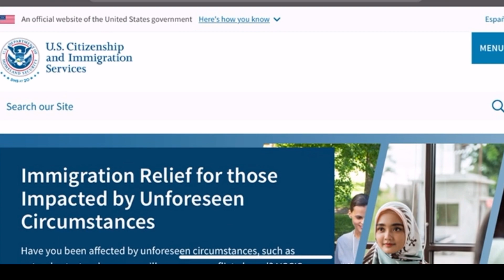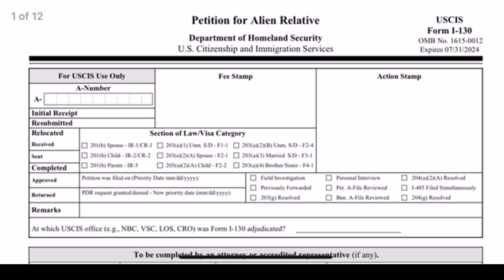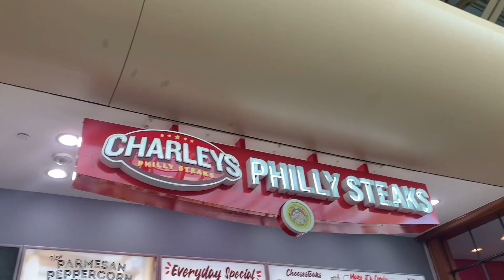ভাইবোন ভিসা কেমন??আমাদের USA তে আসার Process🇺🇸আসতে কত বছর লেগেছে?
🇺🇸এক বোন আরেক বোন কে Apply করে কিভাবে USA আনলো??আমাদের USA তে  আসার Process🇺🇸আসতে কত বছর লেগেছে?

আরো জানতে এই ভিডিটিও দেখতে পারেন।
🇺🇸 USA তে আমাদের এত গুলা পরিবার কে আনছে?? Who brought us in the USA!